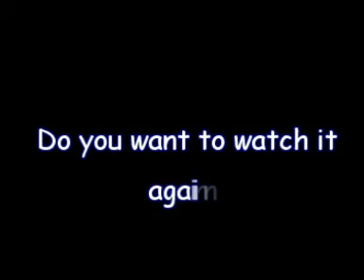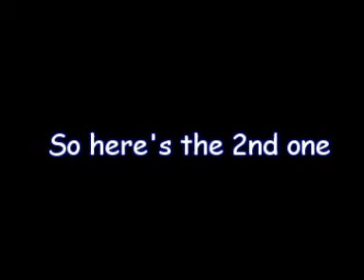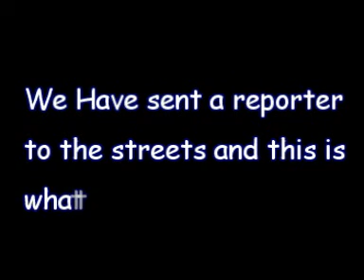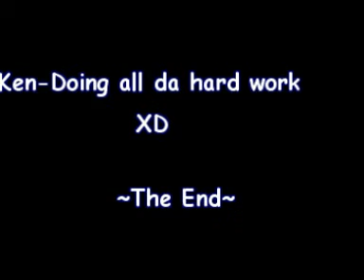kota kemuning christian fellowship video part 2!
this video is bout wat ppl think n wat they learned in cf..so enjoy watching it:D thnx